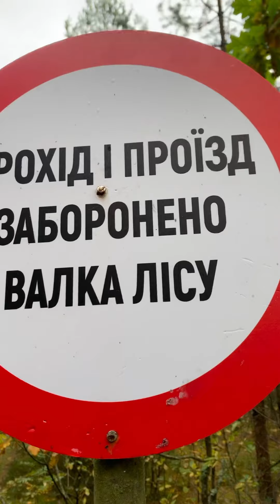ТИХА ОХОТА ПО ГРИБИ в Українських глибоеих лісах 2023